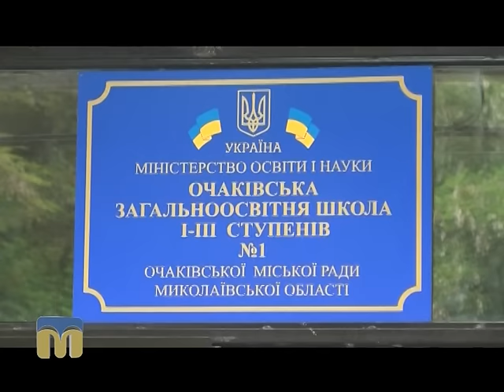Ракурс. Очаків 08.06.2016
15 червня 2016 року в Очакові відбудуться громадські збори стосовно об’єднання громад. Чи можливе об'єднання в одну територіальну громаду всіх сільських рад одного району? Чи отримає Очаків звання адміністративно-територіального центру  об'єднаної територіальної громади?

Автор програми "Ракурс" - Марія Савицька.